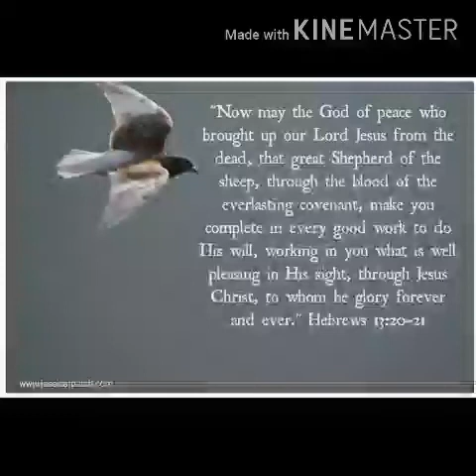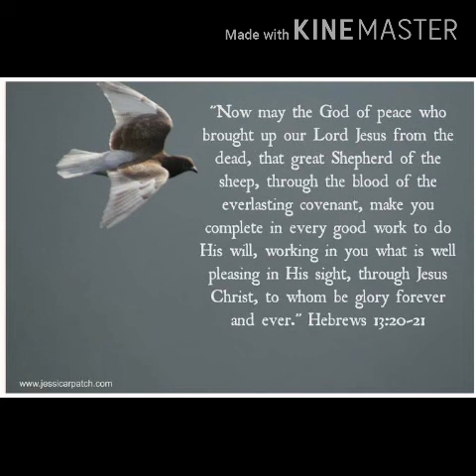3 June 2020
Video from Rev. Jomy Mathews Thomas